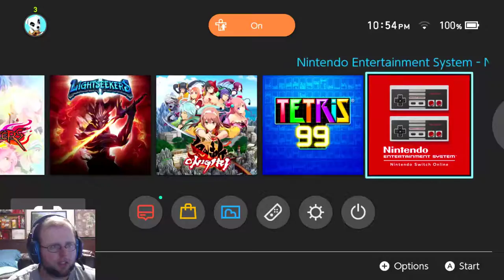Super Nintendo on the Switch - SmashPad Live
With the release of the Super Nintendo Entertainment System Nintendo Switch Online app, we checked out the lesser known games to see which ones you should check out in your own time.

This is an archive of a Twitch stream from 9/5/19.